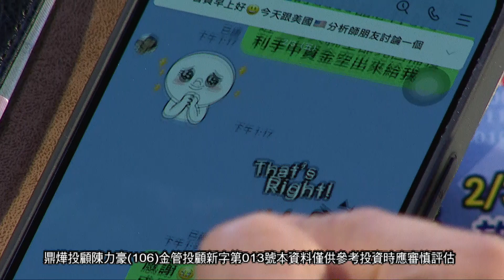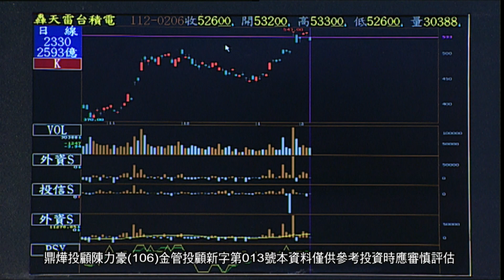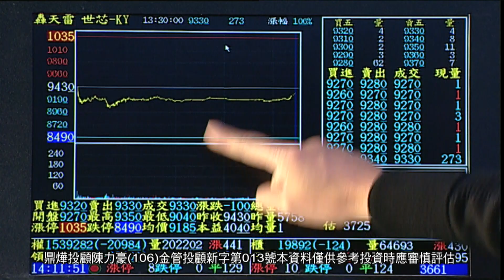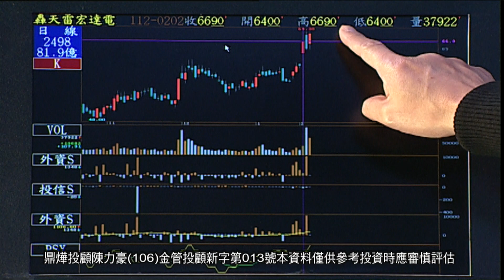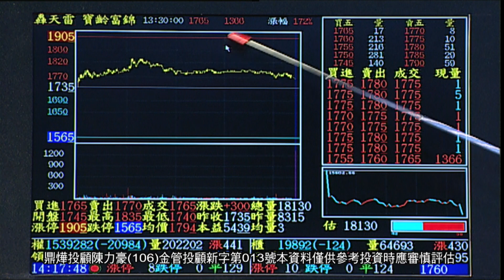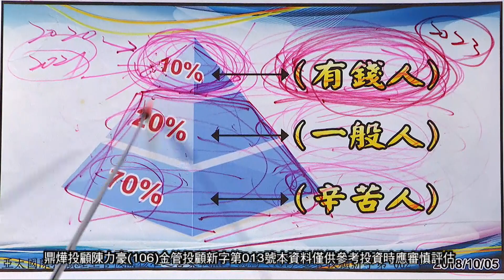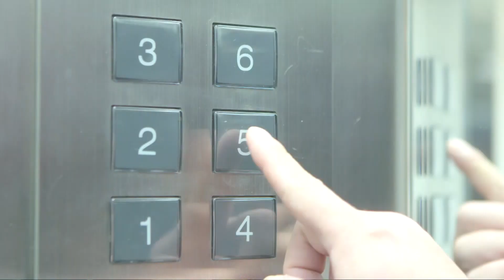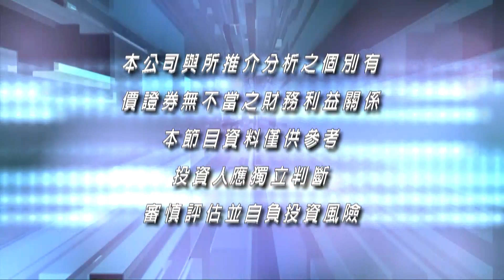20230206豪門世家 陳力豪分析師 b